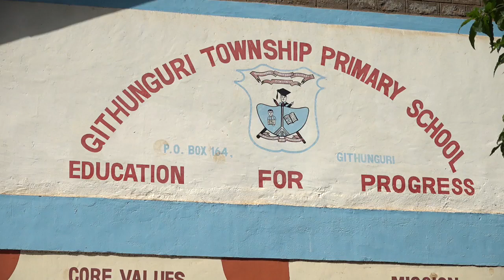KCPE Results Anomalies in Githunguri, Township School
All Students Scored a D in English